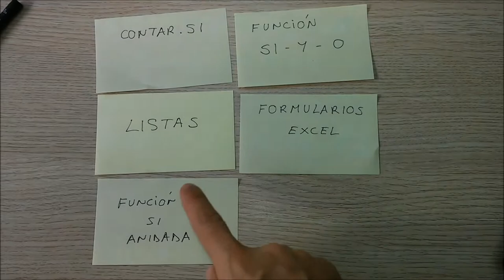postit anotaciones youtube EXCEL